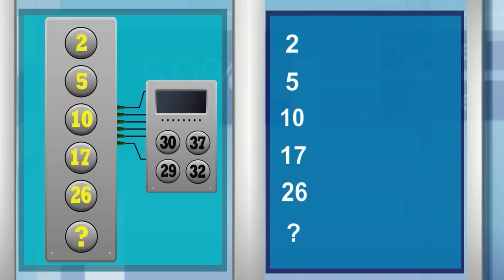Episode 43 -Aalia helping Detective Mehul | Tamil Riddles | Mehul Tamil-புதிர் | தமிழ் புதிர்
For more tamil riddles with pictures, tamil riddles with answer,  tamil brain games in Riddles Factory, tamil brain games, tamil quiz questions,  tamil quiz questions and answers,
tamil quiz game, tamil genius riddles, tamil genius riddles in tamil,  logic riddles in tamil, test your brain in tamil, tamil test your brain power quiz, tamil brain teasers puzzles subscribe Detective Mehul Tamil